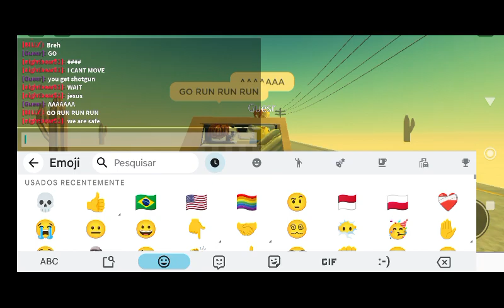an ok car (Roblox)